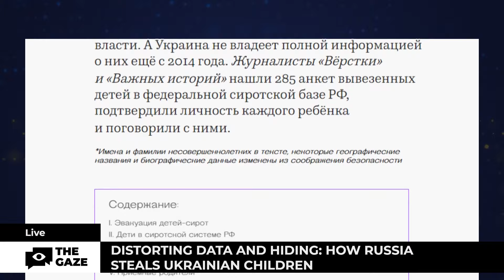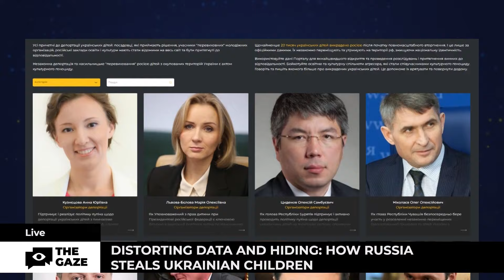Identity Erased. Russian Kidnapping of Ukrainian Children in Detail | The Gaze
Removing children from one ethnical group and forcibly assimilating them is one of the points that determines 'genocide' as a term in world conventions. And that is exactly what Russians do to little Ukrainians daily. Some children were able to return to Ukraine and in this story you will discover the disturbing truth that Ukrainians have to live with, while Russia wants to destroy the Ukrainian national identity itself.